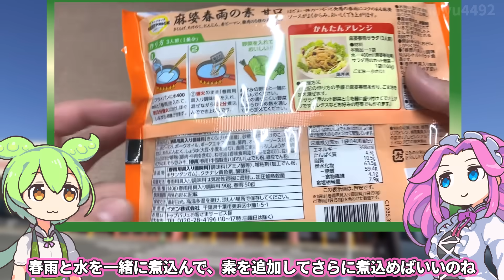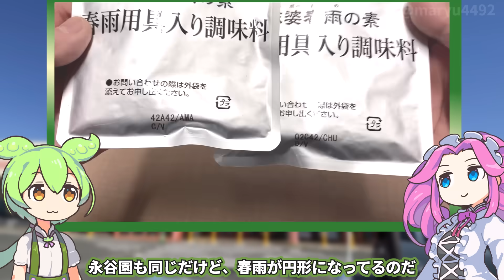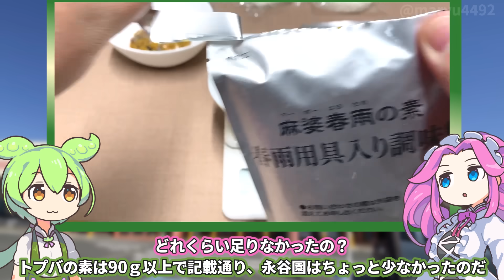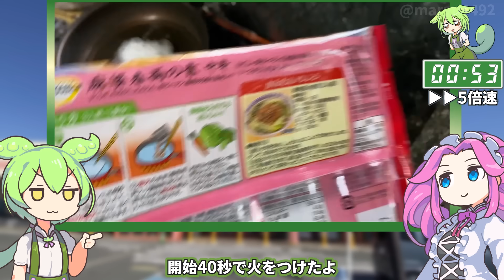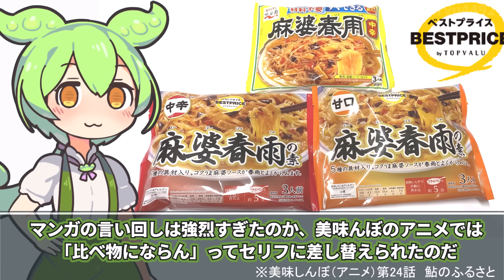トップバリュの黄色いヤツと永谷園の「麻婆春雨」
トップバリュのマーボー春雨は甘口と中辛が発売されていますが
味はどうなんでしょうか？永谷園と食べてみました。

前回：ザ・ビッグで買った200円の海鮮丼と25円のカボチャコロッケ

【参考】
麻婆春雨の素 甘口（トップバリュ）
これに比べると山岡さんの鮎はカスや（ニコニコ大百科）

（立ち絵）坂本アヒル
im10788496/im10791276
（素材）おがりや